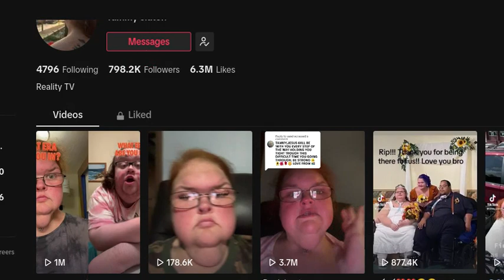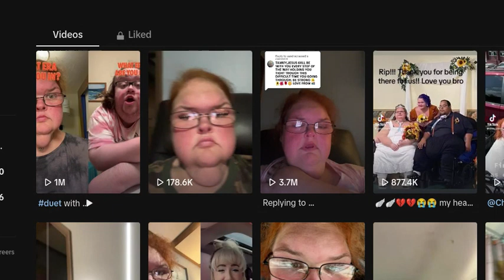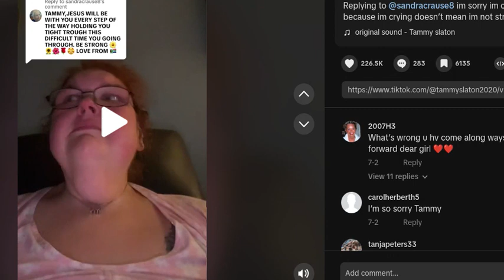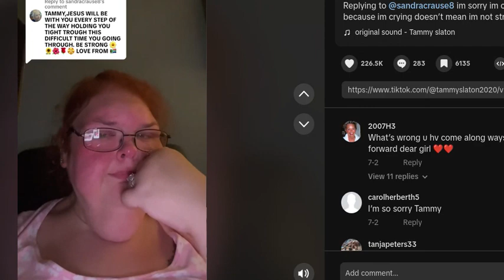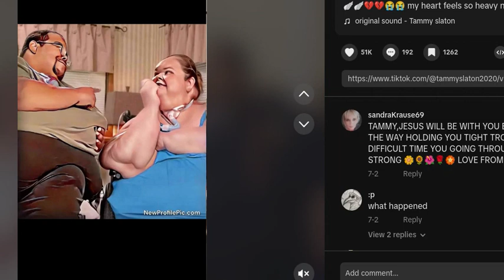Tammy Slaton Takes to TikTok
Tammy Slaton takes to tiktok after the death of her husband Caleb WIllingham. The 1000 lb Sisters star thanked her fans for support and says Caleb is in a better place.